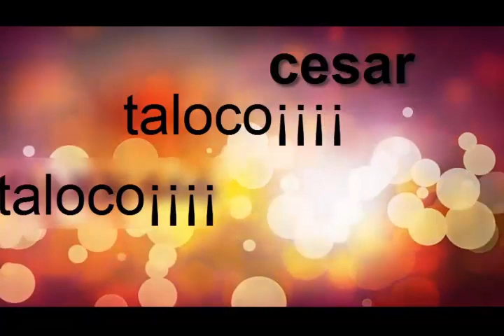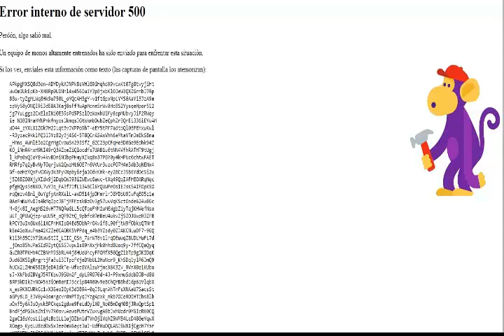MI CANAL DESMONETIZADO LOS HATERS QUE COMIENZO DE AÑO TENGO¡¡¡